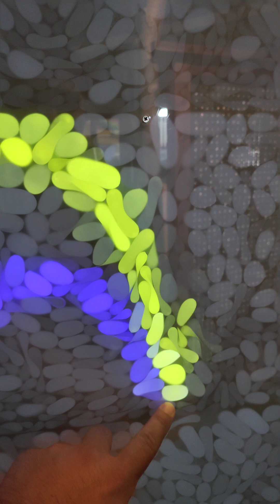Lab Report in a Nutshell 125 (Wavelength vs Amplitude)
Seeing a drawing board where you can draw snakes, I decided to try out something.  I wanted to see if the amplitude matters when it compares to wavelength.  Journey strong on your path to Physics enlightenment!